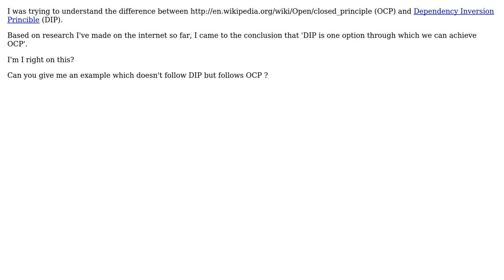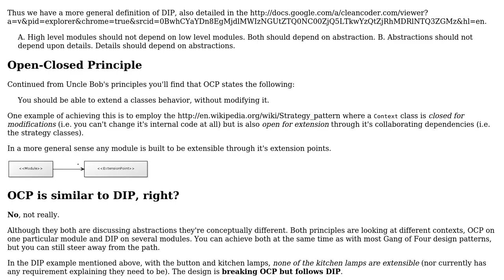Software Engineering: Open Close Principle (OCP) vs Dependency Inversion Principle (DIP)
With thanks & praise to God, and with thanks to the many people who have made this project possible! | Content (except music & images) licensed under CC BY-SA | Music | Images & others | With thanks to user Spoike user Jitendar user Chan-Ho Suh and the Stack Exchange Network Trademarks are property of their respective owners. You are responsible for your own actions.